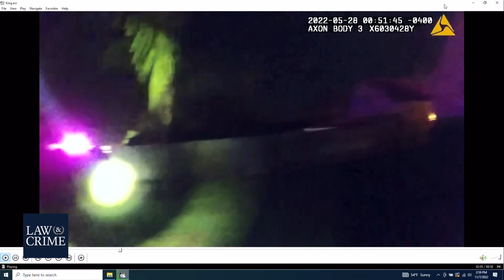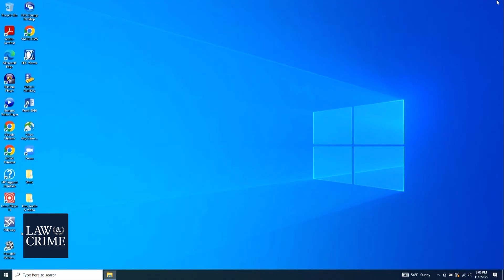BODYCAMS: Deputies Search Home of Kay Baker After Fatal Stabbing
Bodycam videos show deputies going through the home of murder victim Kay Baker after she was found fatally stabbed outside her neighbor's home on May 28, 2022.